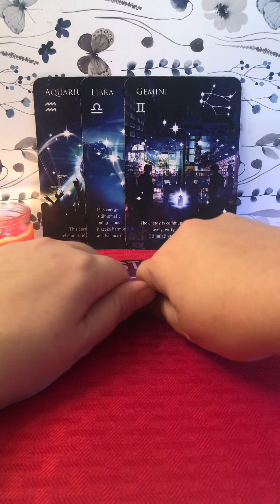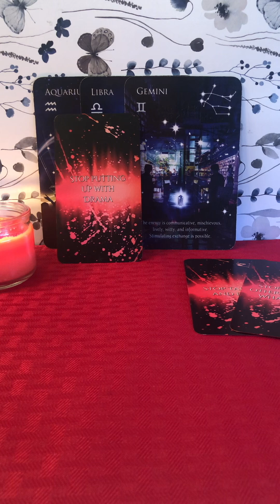Air Signs 8/24–8/31/24 WKLY READING